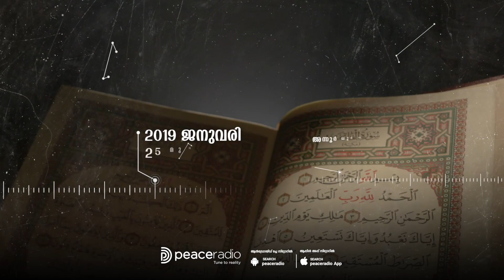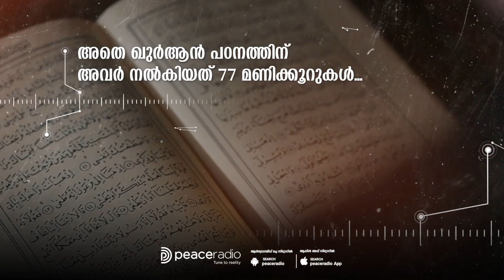പീസ് റേഡിയോ ഫാമിലി ടെലിക്വിസ് | Episode-25 | Peace Radio Ramadan Family Live Telequiz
Ramadan Family Live Telequiz Ramadan-25
വിഷയം: നരകം
അവതരണം: അജ്‌വദ് ചെറുവാടി, ശിഫ മെഹറിൻ കെ, സുൽഫികർ പാലക്കാഴി

റമദാനിലെ എല്ലാ ദിവസങ്ങളിലും
ശനി മുതൽ വ്യാഴം വരെ
02PM - 03PM
വെള്ളിയാഴ്ച്ചകളിൽ
02:30PM - 03:30PM

പങ്കെടുക്കുവാൻ ആഗ്രഹിക്കുന്നവർ
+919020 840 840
എന്ന നമ്പറിലേക്ക് വിളിക്കൂ...

* റമദാൻ 26 - 3 പുണ്യ കേന്ദ്രങ്ങൾ
* റമദാൻ 27 - സ്വർഗം
* റമദാൻ 28 - അല് കഹഫ്
* റമദാൻ 29 - പെരുന്നാൾ

Team
Peace Radio